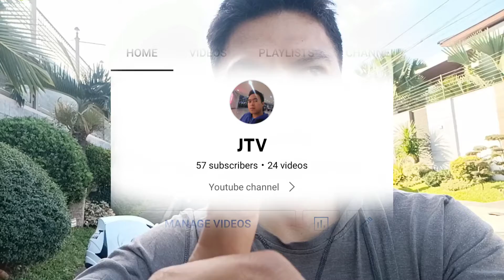PUSH-UP MUNA TAYO | BAGO UMALIS